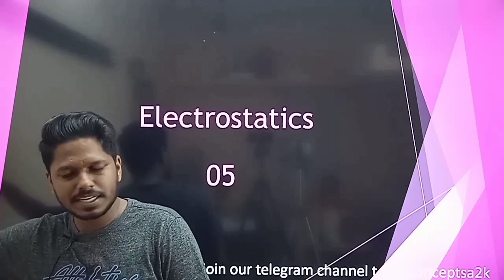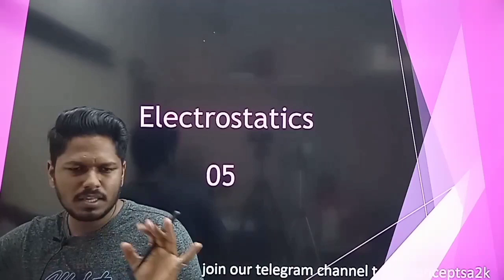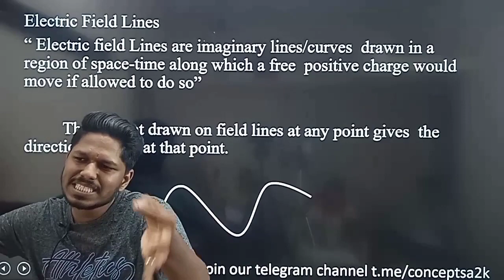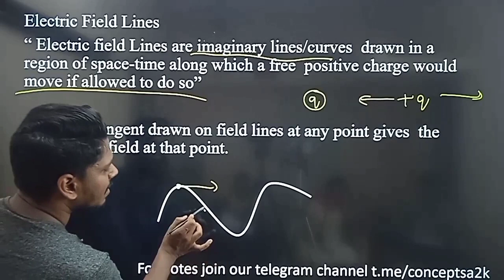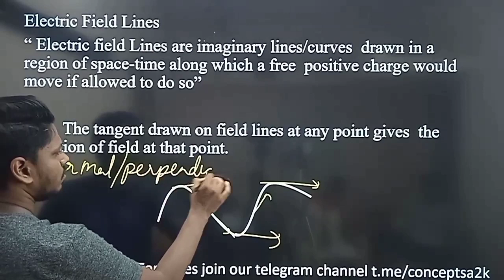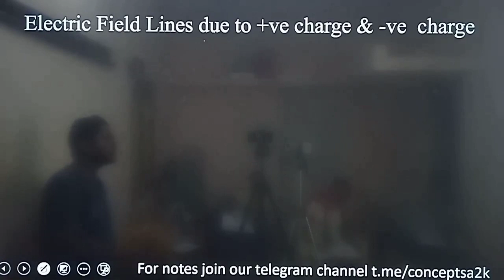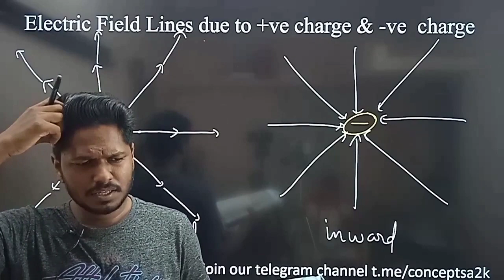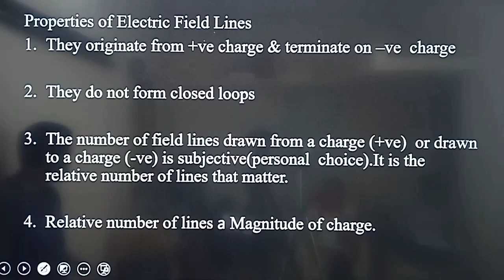19 Electric field lines Electrostatic 12th CBSE and state board in tamil 720p